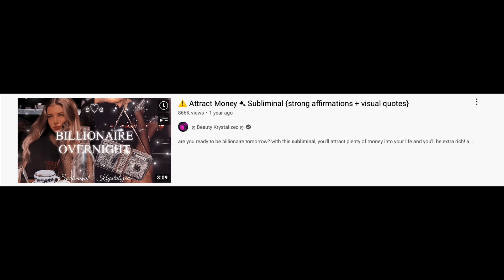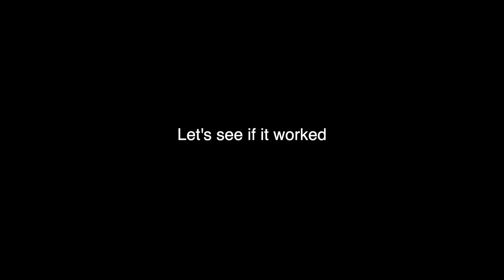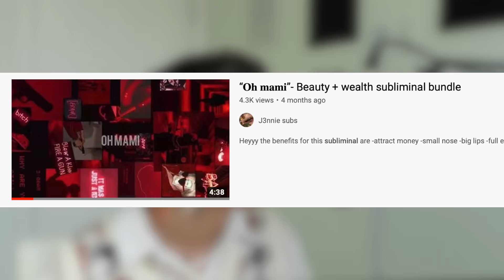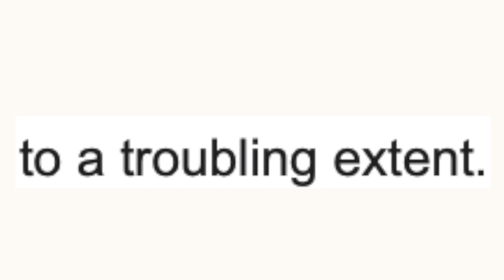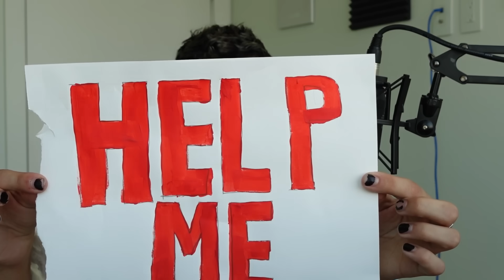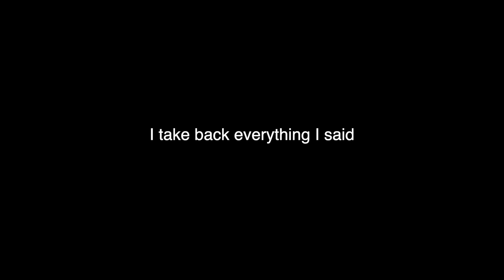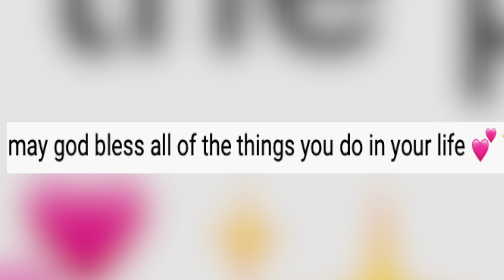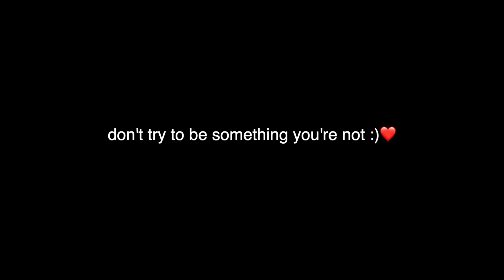YouTube Subliminals Are toxic babe…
first and last time i will ever watch subliminals

BYE :D
-Ravon